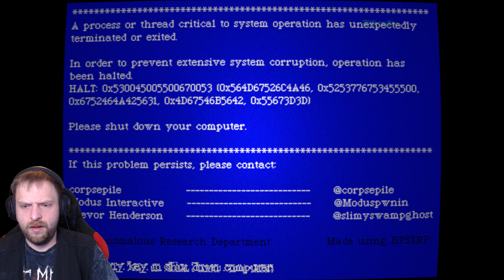ARD Horror Game.. okay ?!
Maus: Razer Deathadder V2 Pro
Mauspad: Razer Gigantus V2
Headset: Razer Blackshark V2 + USB Sound Card
Tastatur: Razer Huntsman Elite Opto-Mechanical Gaming Keyboard

[Werbung Ende]

GermansnakeGaming 2021